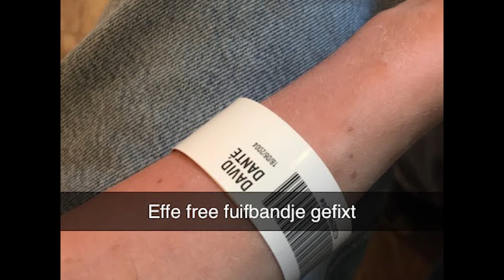listening to pictures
Dit is mijn eindwerk voor fotografie, we moesten  een soort fotodagboek maken en dat monteren  op muziek, we mochten ook gebruik maken van video's, dus ben de afgelopen 3 weken  bezig geweest om dit project te maken.
Deze video is ook een mooie afsluiter voor het school jaar!